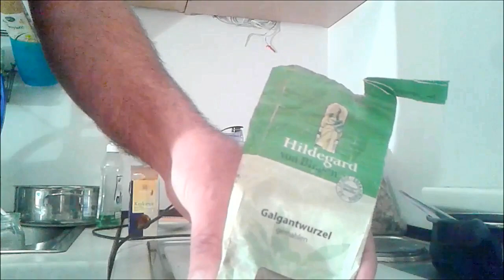Gefrorener Zitronen Smoothie! Supergesund auch bei Krebs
👌💖Gefrorene Zitronenschale, nicht nur lecker sondern super gesund, auch bei Krebs. Probiere es aus! Alles Liebe GeJo

👌 +Vitamin K2 bei AMAZON sehr zu empfehlen all trans:

👌 Zum Entgiften und Superfood-Chlorella-Spirulina-Kelp Bio Algen:

👌 Lugolsche Jod-Lösung 5 %, diese verwende ich:

👌 Das DMSO Handbuch:

👌 DMSO pharmazeutische Qualität:

👌 MSM Kapseln hochdosiert:

👌 Vitamin K 2 Kapseln:

👌 Vitamin B 12 Lutschtabletten und bioverfügbar:

👌 Den Darm wiederherstellen mit anorganischem Schwefel:

👌 Krebs verstehen und heilen: